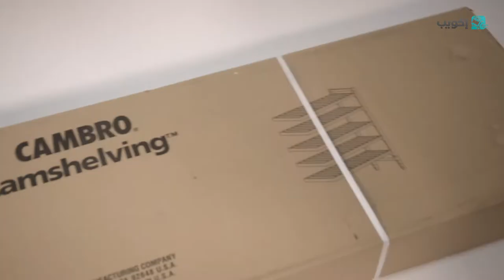ماهي مميزات أرفف كامبرو الأساسية؟ شاهد هذا الفيديو لمعرفة ذلك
أرفف كامبرو الشهيرة بتحملها العالي وقوتها الفائقة، لكل من يبحث عن تنظيم المساحات في التخزين مع الجودة.
لمتابعتنا في مواقع التواصل